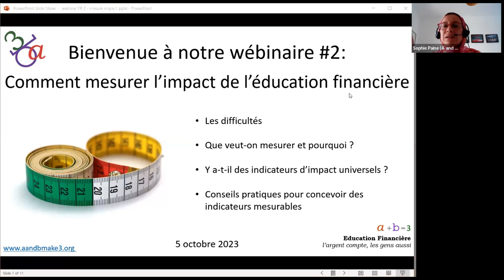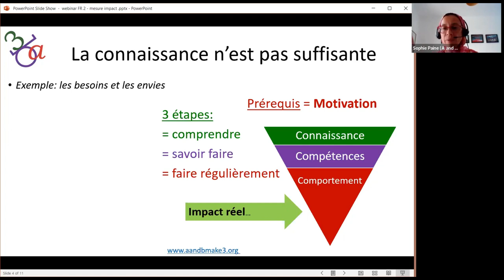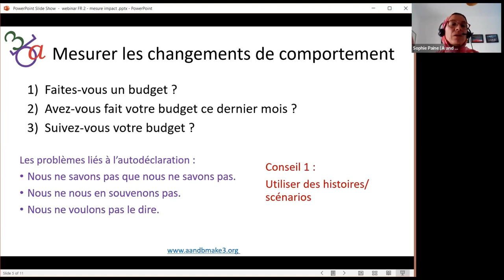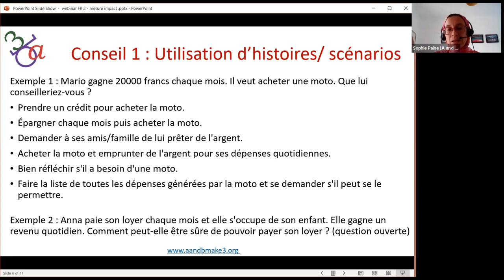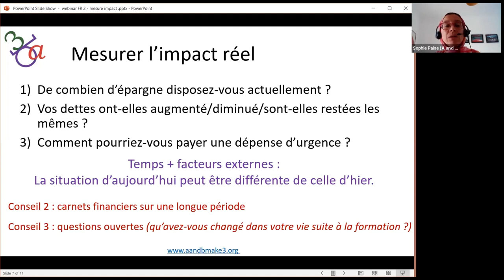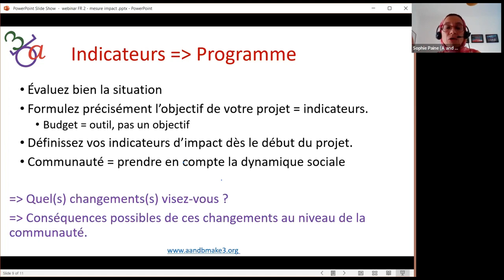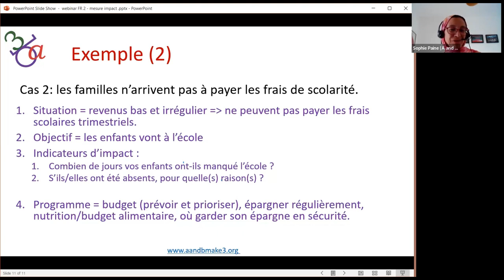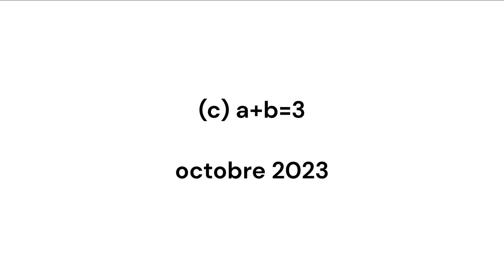Wébinaire : comment mesurer l'impact de l'éducation financière ?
Comment définir l'éducation financière ? Comment mesurer son impact ?